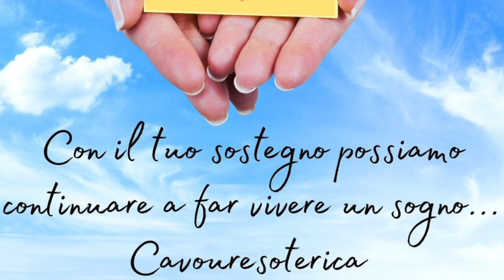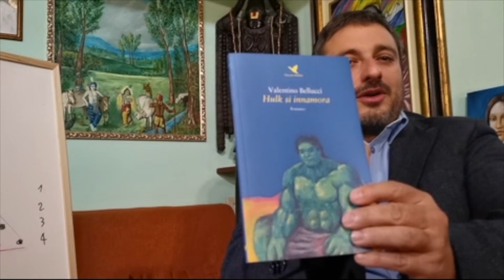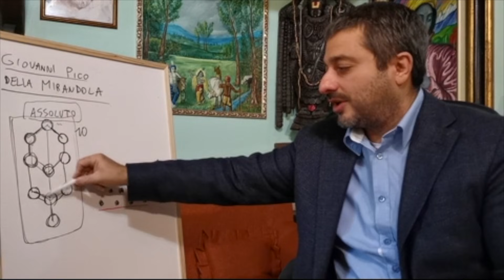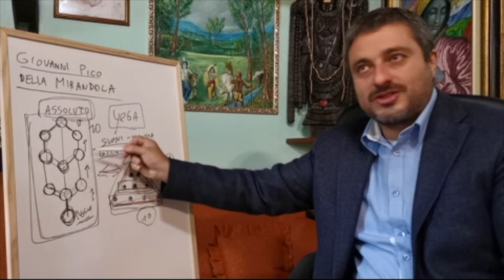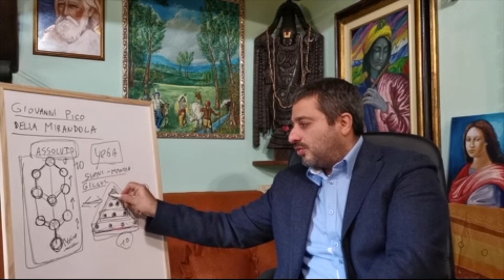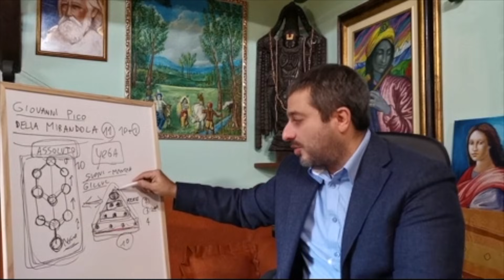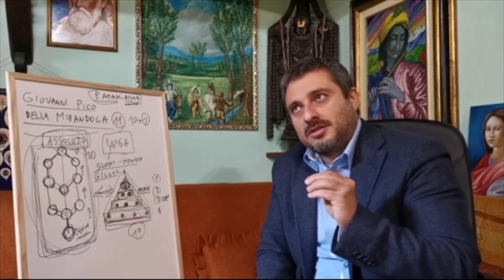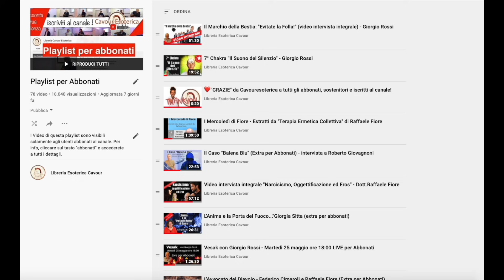"Ogni evento della nostra vita è un simbolo ..."Giovanni Pico della Mirandola - Valentino Bellucci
contribuirai alle nostre iniziative. Grazie❤️
contribuirai alle nostre iniziative. Idee per un nuovo Rinascimento - Valentino Bellucci
👉Link al video seminario di Valentino Bellucci" Mantra le porte dell'infinito"
 (4ore e 40 minuti)
Acquista i libri direttamente da questi link, contribuirai alle nostre iniziative. Grazie
👉 Troverai qui tutti i video extra dei relatori e con un piccolo contributo ci darai un grande sostegno❤️
👉Abbonati al canale Cavouresoterica per accedere ai contenuti extra